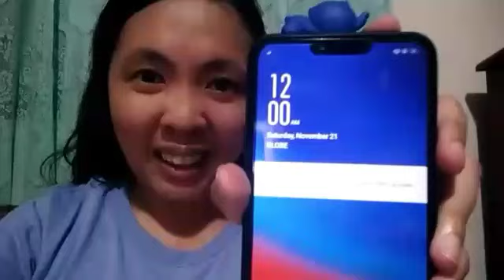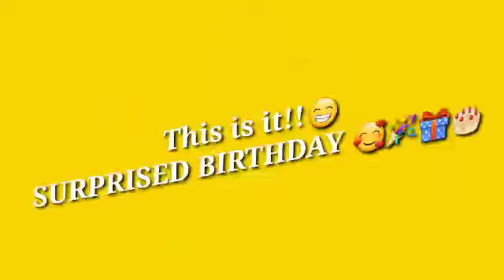Successful Birthday Surprise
I am so grateful that you have been blessed with another fabulous year. On this blessed day, I pray that all your wishes come true and that you have eternal happiness. Happy birthday Love